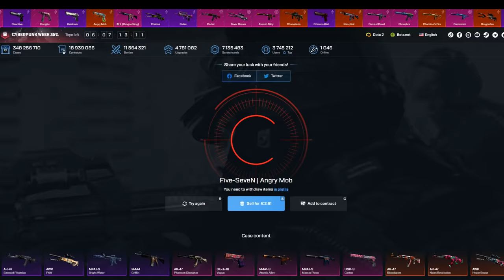Teamwipe with sound of a flattened tomato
GET 40% BONUS with CODE: DOTAGO